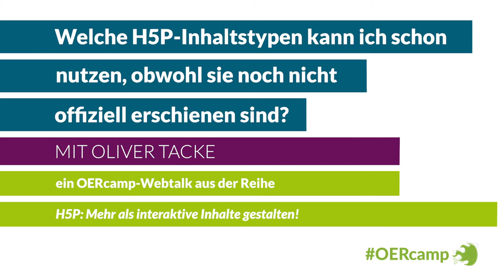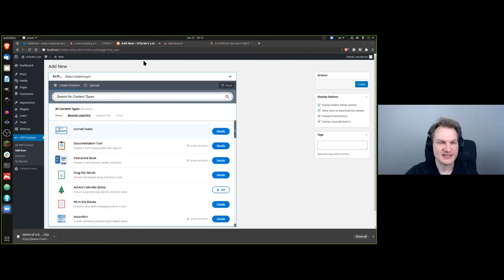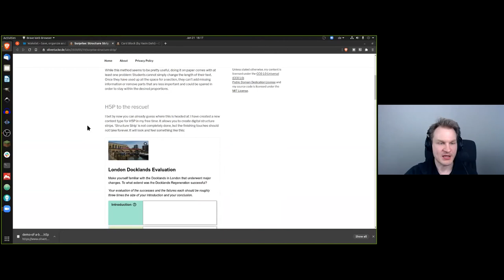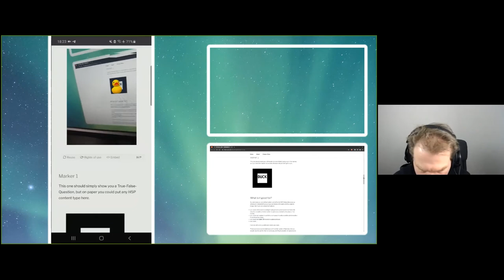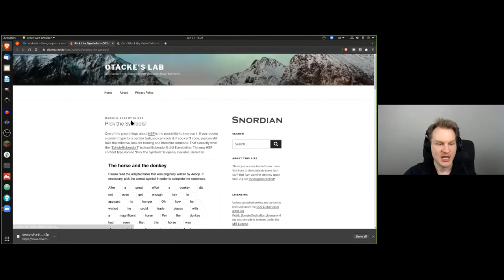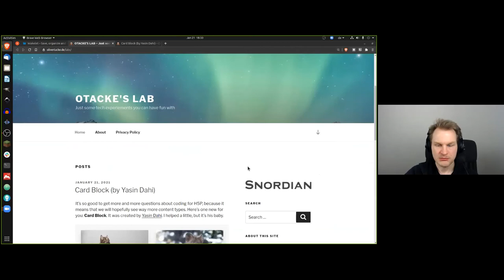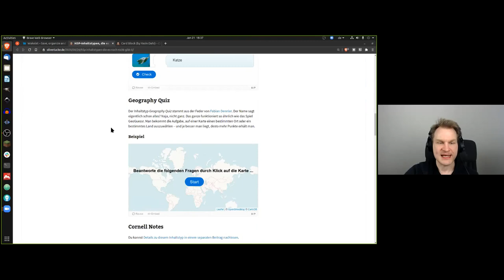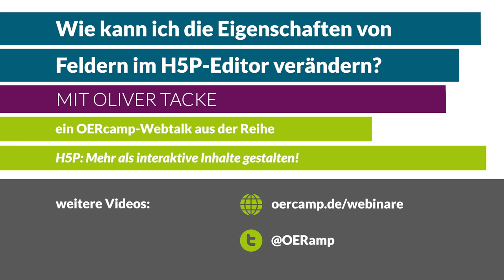Verfügbare H5P-Inhaltstypen, die noch nicht offiziell erschienen sind | ein OERcamp-Webtalk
Welche H5P-Inhaltstypen kann ich schon nutzen, obwohl sie noch nicht offiziell erschienen sind?

Ein Video von Oliver Tacke für die OERcamp-Webtalks im Frühjahr 2021. Zusätzliche Materialien, das Video zum Download und Lizenzhinweise

Das Video ist Teil der Reihe „H5P: Mehr als interaktive Inhalte erstellen!“. Alle Folgen